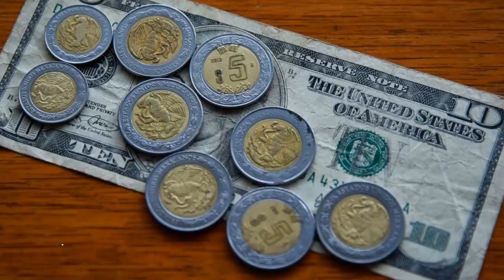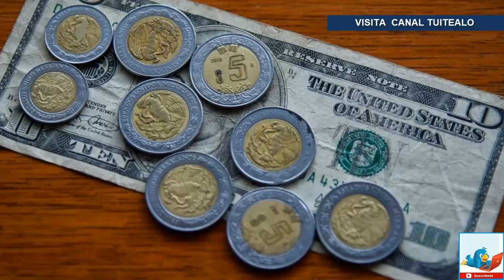Peso se negocia en 24.33 por dólar este 8 de abril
El peso mexicano inició hoy cotizaciones con una pérdida de 22 centavos, al intercambiarse en 24.33 por dólar a las 8:00 horas, luego de que por momentos de la madrugada llegó hasta 24.80.

En ventanillas bancarias el dólar se vende al público en 24.67 pesos en Banamex, en 24.85 pesos en Scotiabank, en 24.68 pesos en BBVA y en 24.60 en Banorte.

El peso mexicano fue afectado por la publicación de datos negativos de la producción industrial que muestran una caída de 1.9 por ciento en febrero, así como por la falta de acuerdo entre los líderes europeos para poner en marcha un paquete de 540 mil millones de dólares para enfrentar el coronavirus.

La aceleración en el número de infecciones y muertes en España fue otro factor que generó desánimo entre los inversionistas.

Los mercados en Estados Unidos están a la espera de las minitas de política monetaria de la Reserva Federal de Estados Unidos (Fed) las cuales se difunden a las 13 horas.

El presidente Trump culpó a la Organización Mundial de la Salud (OMS) por haber equivocado “todos los aspectos” de la pandemia y amenazó con retirar la financiación a la organización internacional.

Al mismo tiempo, su administración anuncia que trabaja actualmente en un plan para reabrir la economía de Estados Unidos, en fecha próxima, sobre todo en localidades no impactadas por el coronavirus, sin afectar la seguridad de la población por la amenaza del coronavirus.